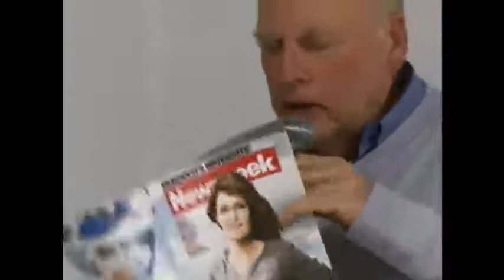Lecture with Robert Broughton in the Global Forum America Latina 2011 Part2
Balancing head and heart in the world of business. This lecture will focus on the need of modern business begin to examine and implement new paradigms that consider both function of sides of the brain, left and right, giving equal importance to intuition and reason.